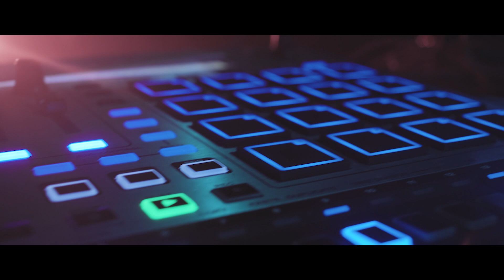NAVE - 1193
Banda: NAVE
Tema: 1193 (Gastón Paganini)
Remix: Mauro Aramburu
Idea: Gastón Paganini, Luciana Demichelis, Flor de Fuego
Dirección: Luciana Demichelis
Cámara: Francisco Vacas
1° Asistente de dirección: Trinidad González Sardi
Montaje: Trinidad González Sardi
2° Asistente de dirección: Ignacio Croce
Dirección de arte: Flor de Fuego
Asistente: Romeo Flamini
Performer: Gabriel Lugo Parodi
Dirección de fotografía: Valentín Rodrigo
Post de color: Valentín Rodrigo
Gaffer: Nadia Aguirre Martí
Masterización: Juan "Cana" San Martín

Gracias a Luciano Caselli, Marina Inza, Rocío Recatume, Mateo Principi, Mija de Amieva, Martín González, Victoria Asurabarrena, María Sardi, Ariel Valeri, Germán Britos.